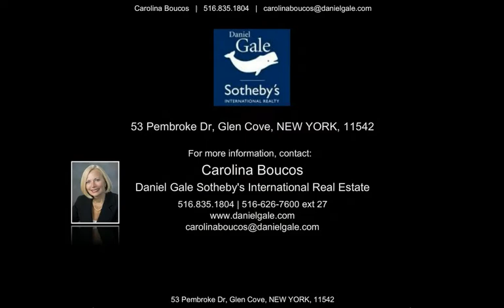53 Pembroke Dr, Glen Cove, NY 11542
Carolina Boucos
Daniel Gale Sotheby's International Real Estate